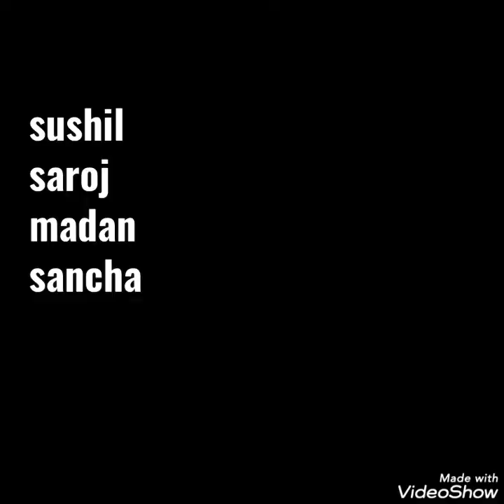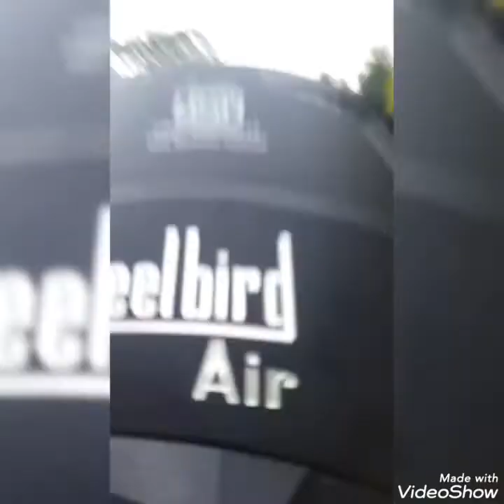kailash danda makwanpur hetauda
kailash danda